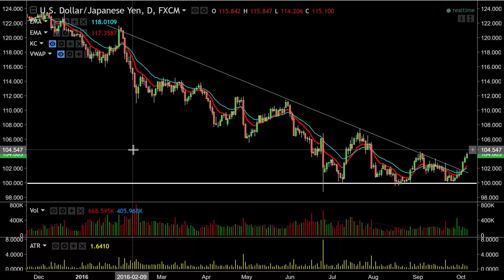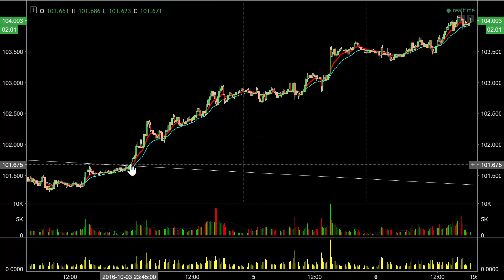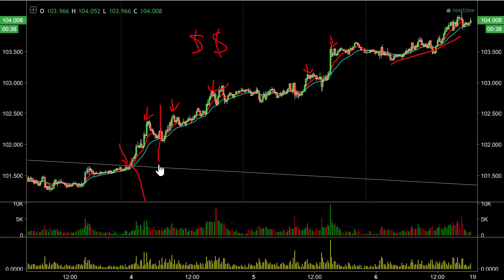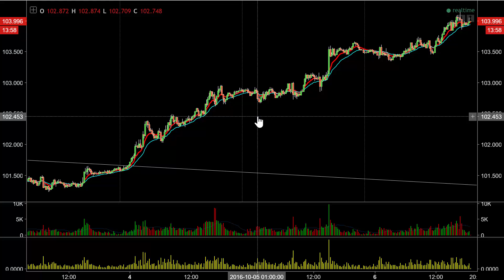This Is Why You Don't Blindly Add To Your Losing Trades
Never add to your losing trades without a solid risk management exit strategy. Check out the USDJPY move, barely a 40pt pullback during a 250pt breakout.